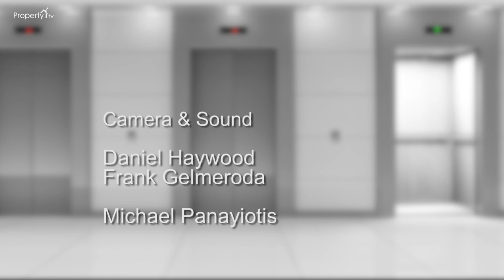Property Elevator Season 3 Episode 4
Property Elevator is the show that gives budding property developers the chance to partner with a seasoned professional.

In this episode Sukha Sandrer and Giuseppe Marino pitch to John Howard, Helen Chorley, Nicholas Wallwork, Ranjan Bhattacharya and Paul Mahoney, collectively known as ‘The Angels’.